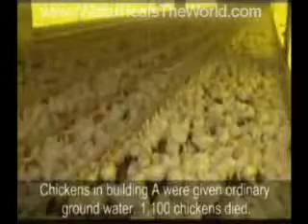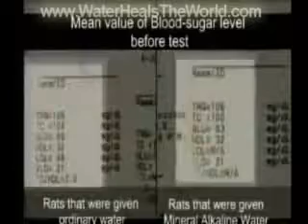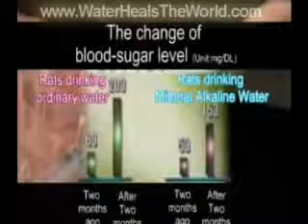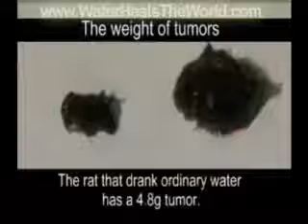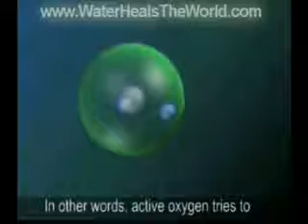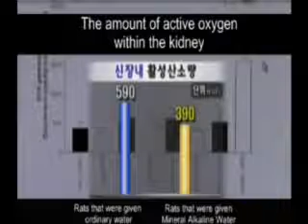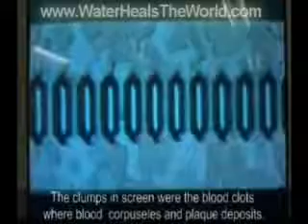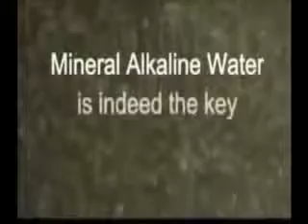alkaline water video 6 1